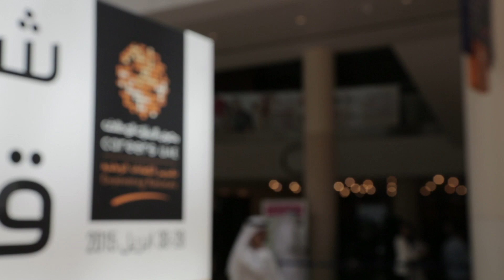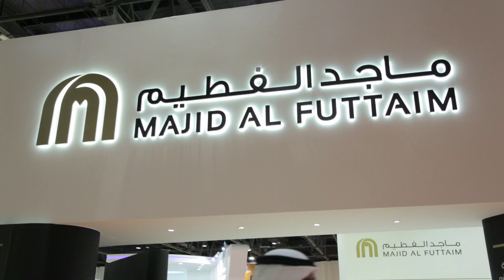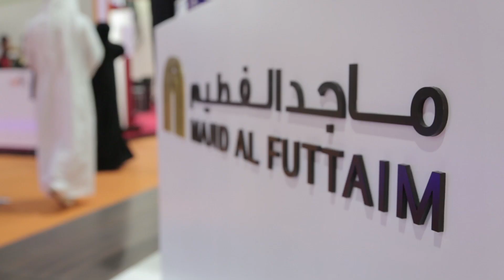Majid Al Futtaim at Careers UAE 2015